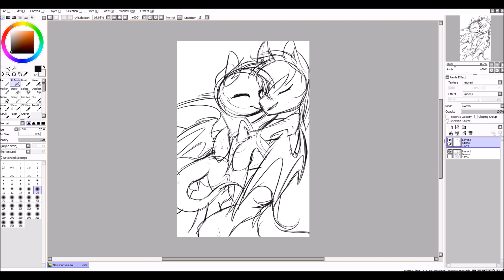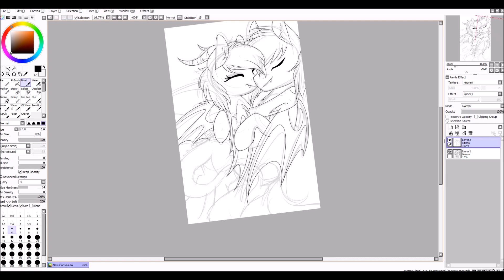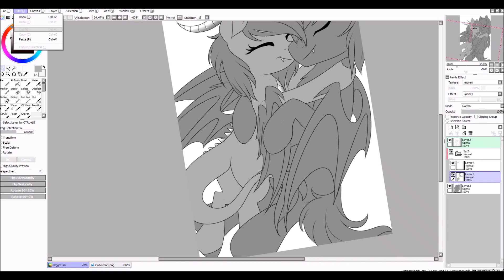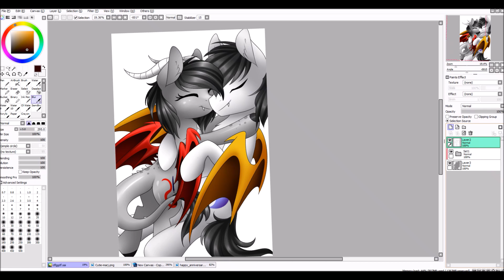Love you - MLP Speedpaint